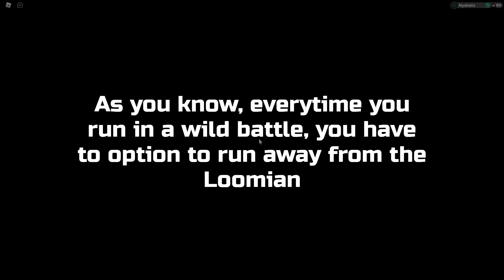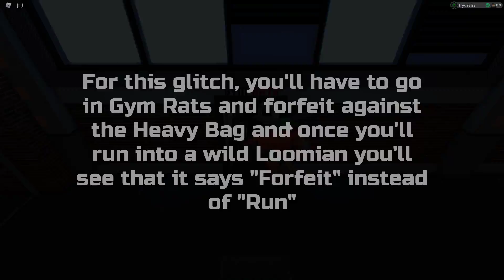3 GLITCHES In Loomian Legacy!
In this video, I'll show you 3 glitches I've came across in Loomian Legacy!

My profile picture and my banner were made by Sky!